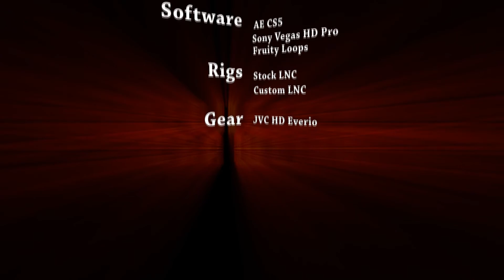Tennessee Crawling-First Fall Trail Run!!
Ya know I don't know if its fall or not but this is the first trail run in a while that I have done. It was a very nice day and well I hope you all enjoy watching.